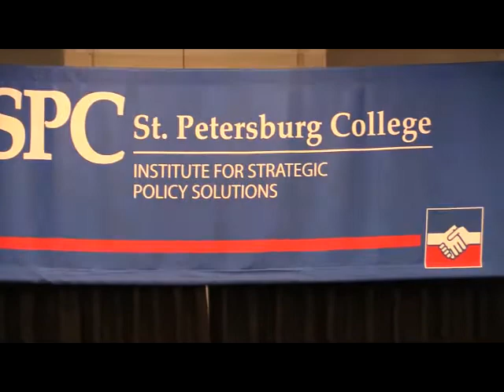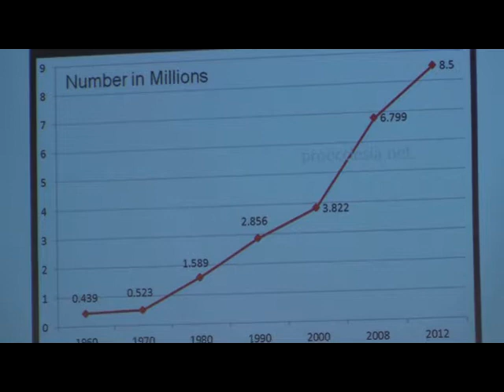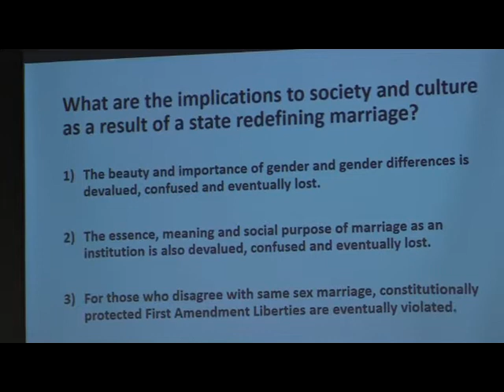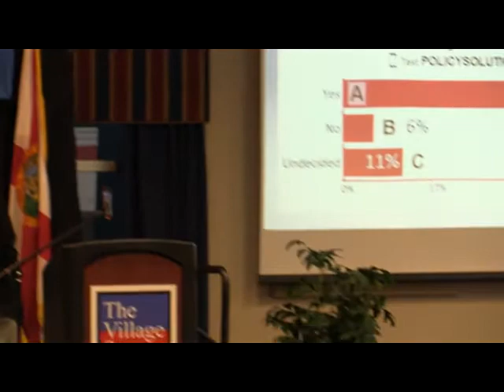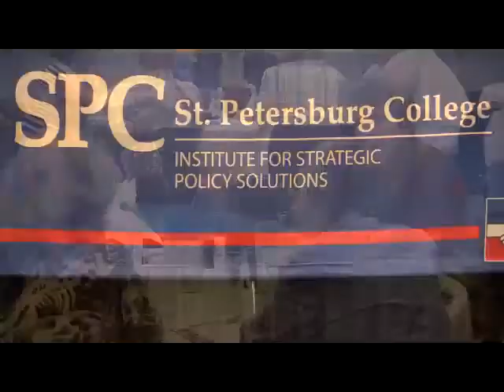SPC The Village Square, Same Sex Marriage Debate, March 26, 2015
Same-Sex Marriage:
Saying ‘I Do’ Does Note End the Debate
Mar. 26, 2015, 6 PM
SPC Seminole Campus

Moderator  Craig Kopp, WMNF - FM, Station Manager
Speakers: Ben Diamond, Attorney,, Williamson, Diamond, & Canton, PA
Dr. David Liebert, Professor and Chair for Social Behavioral Sciences, SPC
Hannah Willard, Equality Florida's Central Field organizer and Statewide Marriage Equality Coordinator
John Stemberger, President, Florida Family Policy Counsel